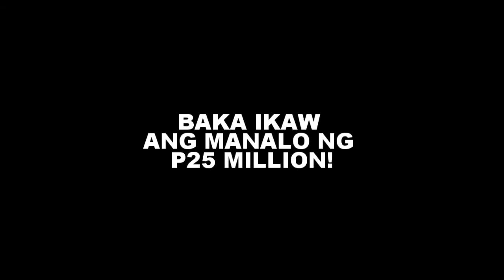Tama na po ang drama! (Puerto Princesa Underground River)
Wag ng malungkot... sali lang sa Pera Sa Kweba at manalo ng
25 Million Pesos!
Text PPUR to 2861!